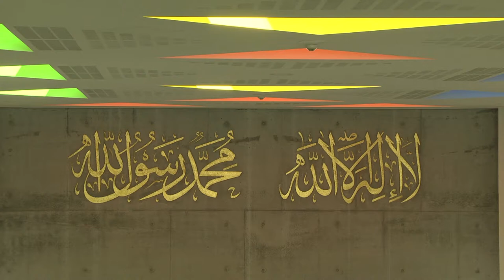Community Designs - Australian Islamic Centre - Calligraphy Paint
This clip explores the intricacy of the gold leaf calligraphy painted on the walls of the Australian Islamic Centre.

In the Australia Islamic Mosque episode of Community Designs, join our host Monique Woodward in the City of Newport as she visits the Australian Islamic Centre, designed by Architect Glen Murcutt.

Powered by C31Melbourne volunteers.